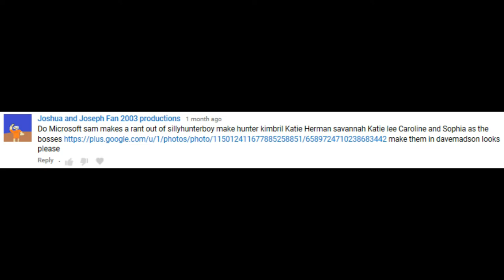[#1229] Microsoft Sam Makes a Rant Out of SillyHunterBoy (w/ davemadson looks)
This video is a request by Joshua and Joseph Fan 2003 Productions. We hope you all enjoy watching this!